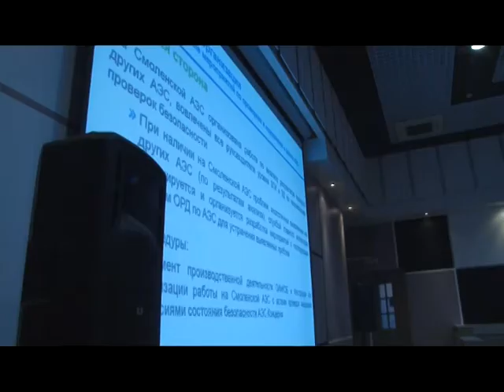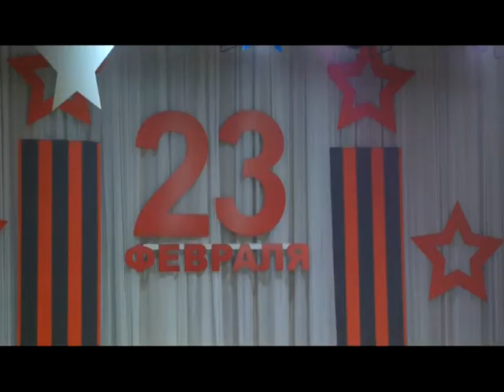Десна-ТВ: Новости САЭС от 27.02.2018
В выпуске:
- целевая проверка состояния безопасности Смоленской АЭС;
- день защитника Отечества в городе атомщиков.